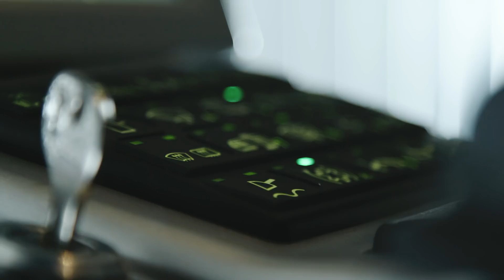PRINOTH - BISON X - For perfect rides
The PRINOTH BISON X is the official grooming vehicle of the SHAPE ACADEMY, the world’s biggest crew of professional shapers. With its outstanding engineering and highly developed features, the BISON X unites manpower and machinepower to perfection. Setting up and maintaining Quality Snowparks, such as the one in St. Anton, is the natural habitat of the BISON X.

In 15 years of operation, almost all prestigious resorts have relied on the Shape Academy's know-how and forces. Among them St. Anton, Mayrhofen, Kitzbühel, Sölden, Val Thorens, Alta Badia, Planai, just to mention a few of their clients. With a host of 250 experienced professionals – all equipped with profound know-how through all disciplines revolving around snow grooming – the Shape Academy is the first and biggest player when it comes to creating fun mountains. The well-established brands like QParks, Funslopes and Funcross are exclusively built by the Shape Academy. Each season, new applicants are trained by experts in grooming parks. The current projects involve more than 140 of unique snow fun facilities spreading across Austria, Switzerland, France, Italy and Germany. The partnership with BISON X machines is all about providing winter sport enthusiasts with PERFECT RIDES.